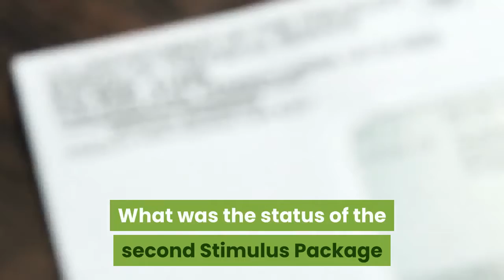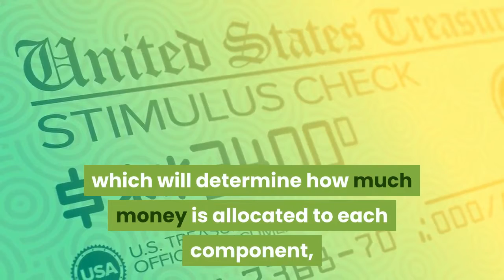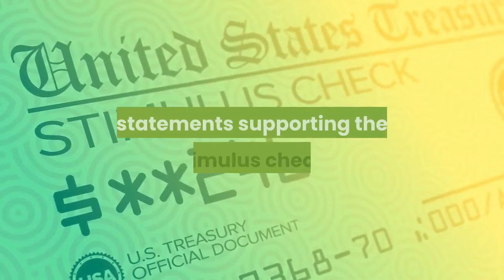With Second Stimulus Negotiations About To Renew; Where Is The $1200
It's been a month since the negotiations to finalize another stimulus bill paused for recess, but as the Senate and House reconvene over the next week, the stimulus package negotiations are expected to be top priority. The Senate reconvenes today, September 8th, while the House of Representatives returns from recess September 14th. What was the status of the second Stimulus Package and $1200 check before the recess? House Democrats first introduced the Heroes Act, which included a $1,200 per person payment to those who earned less than $75,000 ($150,000 for joint filers) with a 5% phase-out for those earning more than the limit. Then came the Republican Heals Act, and although varied greatly on multiple issues as expected, agreed on one thing: the $1,200 stimulus check. And the payment and income details were basically the same as the Heroes Act. Then on August 18th, Republicans in the U. S. Senate released a 169-page draft bill of a COVID-19 relief package, called the Delivering Immediate Relief to America’s Families, Schools and Small Businesses Act. It was referred to as a “Skinny” version, because the draft bill left out multiple issues previously included, one of the most obvious being no mention of another round of $1,200 payments to individuals. The Republican-led Senate is expected vote on the above ‘skinny’ package this week. The House is expected to block it, but many believe this may open the door to additional negotiations. The biggest issue negotiators face is the cost of the final package, which will determine how much money is allocated to each component, including the stimulus check. The White House reportedly signed off on a $1.5 trillion price tag, up from the original $1 trillion proposal, according to Politico. The Democrats have also come down from their initial $3 trillion proposal to $2.2 trillion. There are several ways negotiations could go. Bipartisan agreement could lead to a single large bill being passed, similar to The CARES Act. President Trump would then have to sign the bill into law. If they can not come to an agreement, there could be several smaller bills passed, or Trump could sign another executive order. During a news conference last week Trump said the administration might consider another executive action to use $300 billion in stimulus aid in an unused account for Americans, if Congress doesn't vote to redirect those funds.“Now, we have $300 billion in a — an account that we didn’t use — $300 billion. And we are willing to use that. I would be willing to release it, subject to Congress, and use that as stimulus money, and it would go right to the American people,” Trump said Friday. How likely is the second Stimulus Check? There is still hope, as all parties involved have made statements supporting the stimulus check. If it’s going to be included in a stimulus package, the timing all depends on if and when a bill is passed.